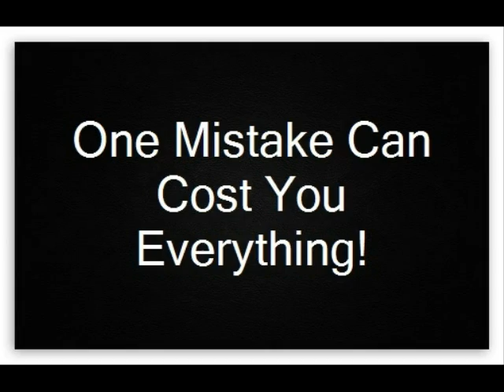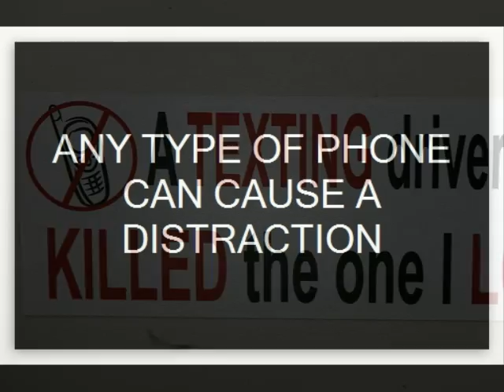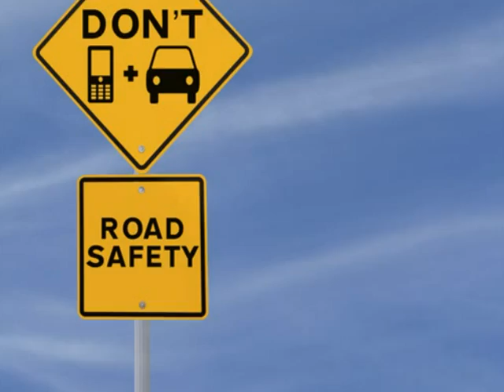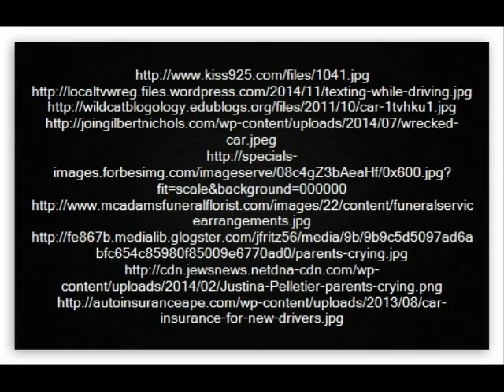Texting And Driving Photostory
I declare that the use of photos, images, videos, and information in this academic/reference/scholarly work is for purposes of research and advocacy according to Section 107.This website may contain copyrighted material the use of which has not always been specifically authorized by the copyright owner. I am making such material available in an effort to advance understanding and awareness of Texting and Driving and believe this constitutes a 'fair use' of any such copyrighted material as provided for in section 107 of the US Copyright Law